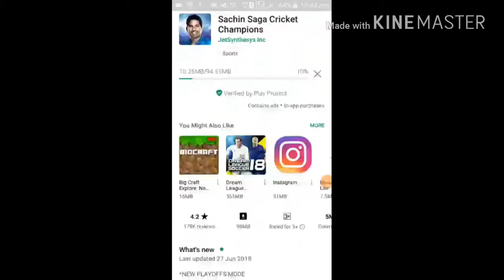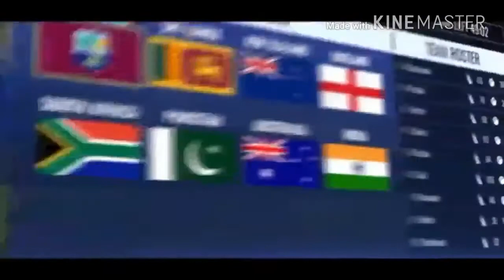SACHIN SAGA NEW BRAND UPDATE IS HERE!!V1.1.0 UPDATE FULL REVIEW IS HERE🔥PLAYOFFS +NET PRACTICE